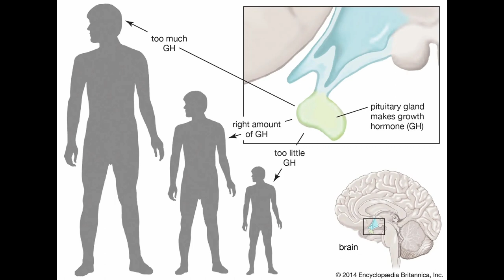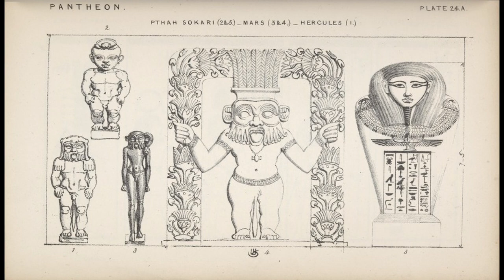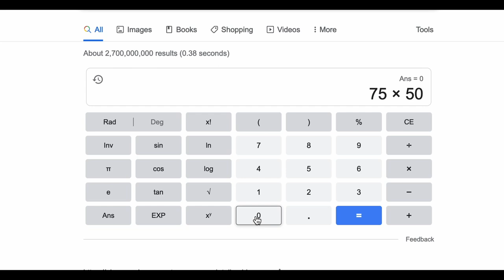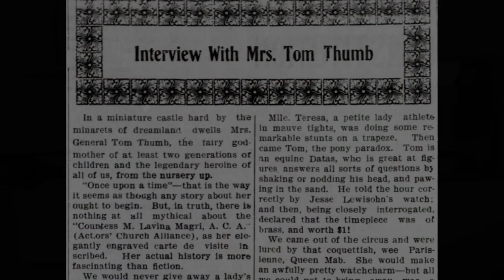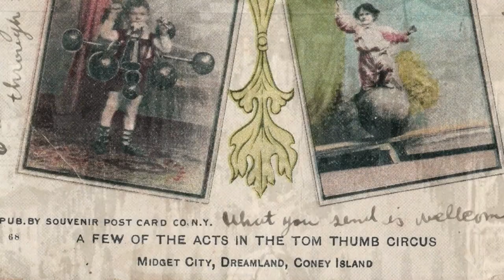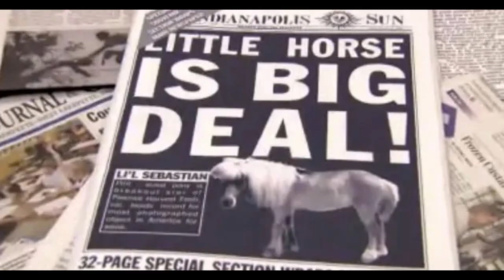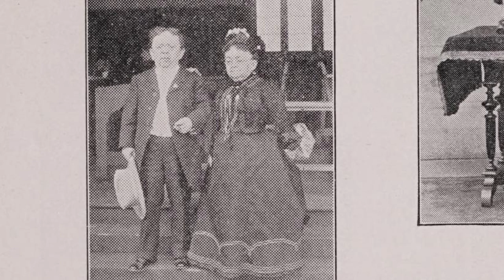Coney Island's Forgotten Village For Little People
One of Dreamland's most popular attractions was a miniature village where up to 300 little people lived full time. How did this come to be? We're going all the way back to Ancient Egypt for this one.